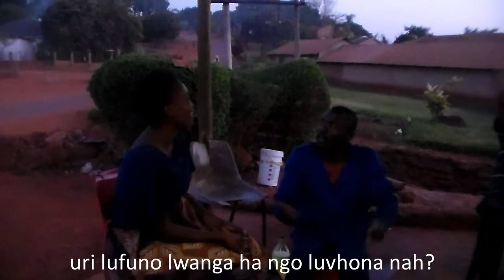Vhakalaha jokes ( why o nnyita so?) rasta p ft bella Rwox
Vhakalaha jokes ( vhy o nnyita so) rasta p ft bella Rwox